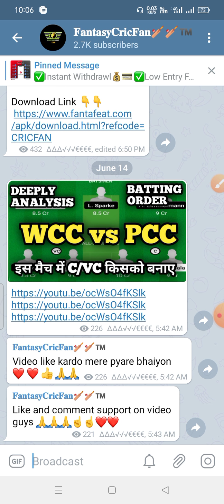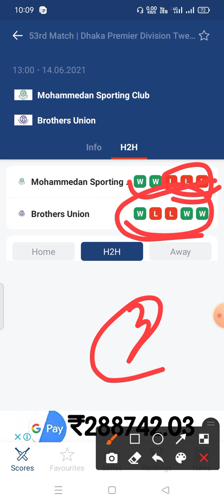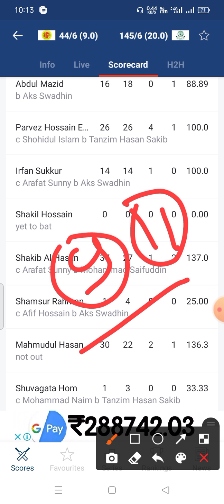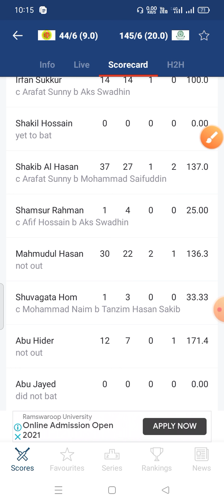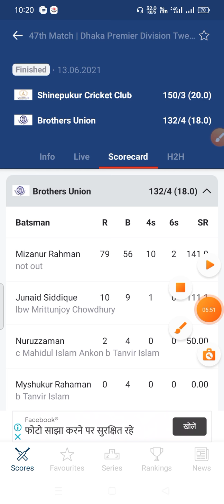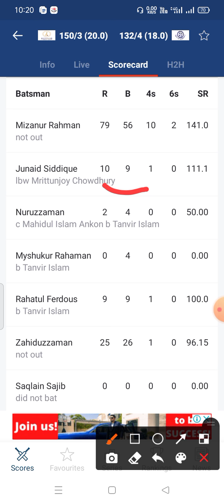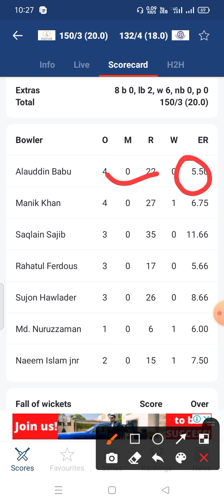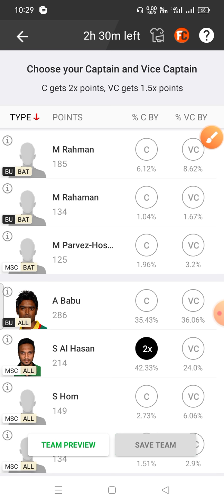MSC vs BU Dream11 Team ! msc vs bu dream11 ! msc vs bu ! msc vs bu dream11 prediction ! bu vs msc !